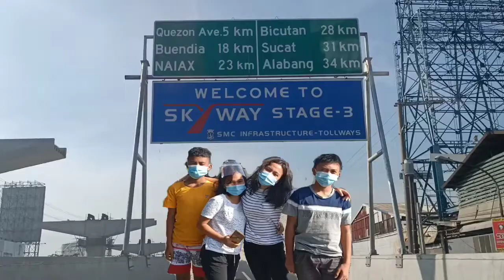part 2 | taga sta maria davao occidenta | passing skyway stage 3 | balintawak to naia terminal 3